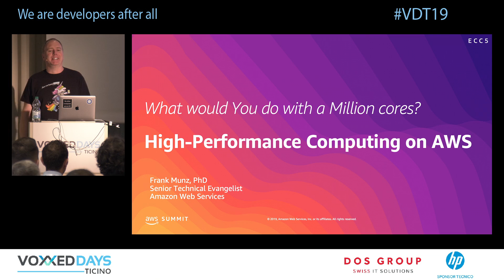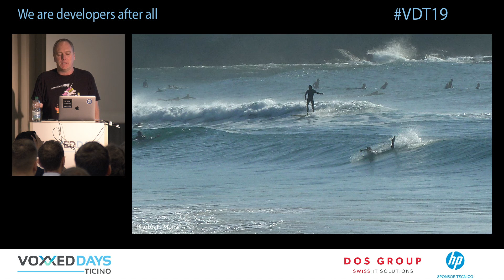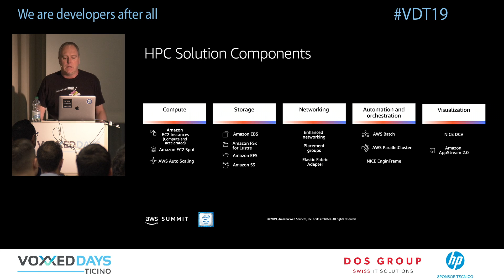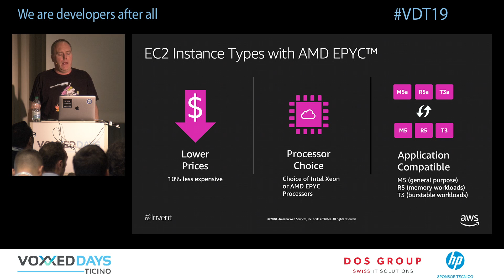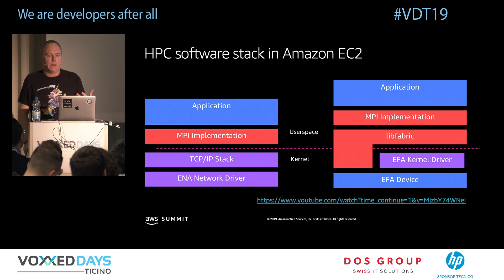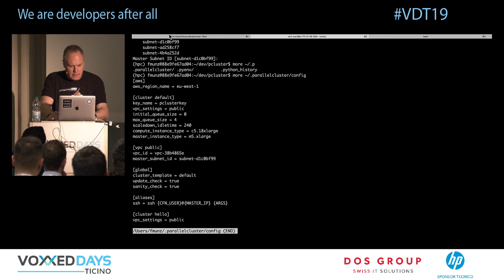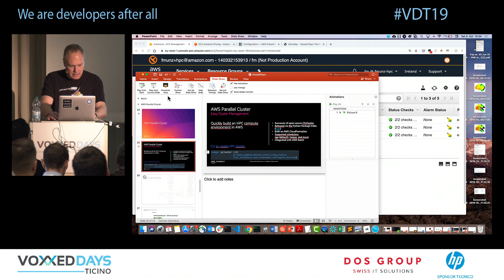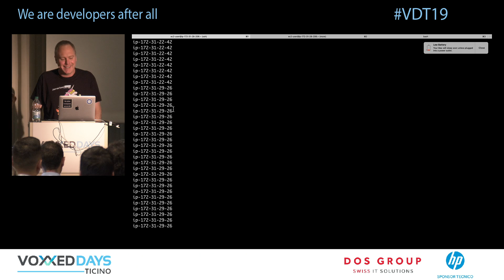[VDT19] What would you do with 10^6 cores? High Performance Computing in the AWS Cloud by Frank Munz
This talk presents the technical innovations that make HPC in the cloud possible. I will cover everything from the best of class custom build Intel processors to low energy, low cost ARM processors that silently sneaked into server-class machines. I will speak about purpose build networking that bypasses the TCP/IP stack to guarantee lowest latency, low jitter networking beyond what is possible with classical NICs. And I will cover the open source software that makes it possible to spin up very large scale HPC clusters in the cloud.

Oh, and of course I will answer the question if 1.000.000 cores is pure marketecture or if it really happened. Of course it really happened.